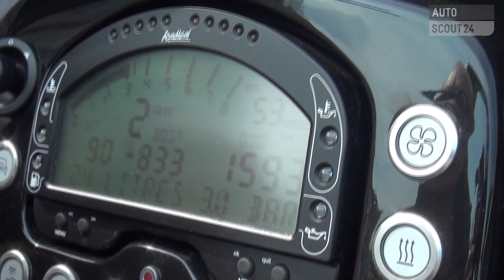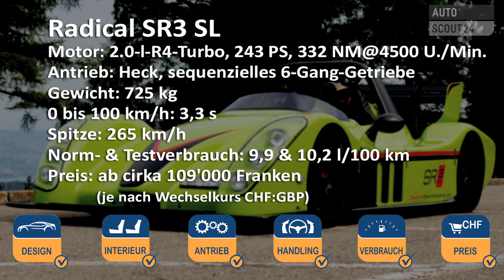Testbericht: Radical SR3 SL (2013) - AutoScout24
Null sinnvoll, unendlich aufregend: Der Radical SR3 SL ist die radikalste Art, um unfassbare Dynamik zu erleben -- und manchmal auch unglaubliche Blamagen.